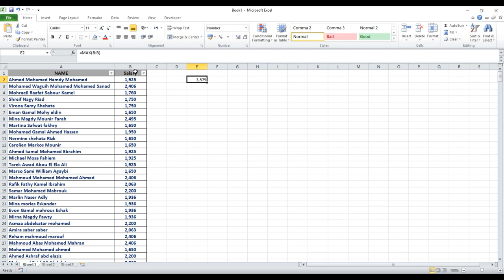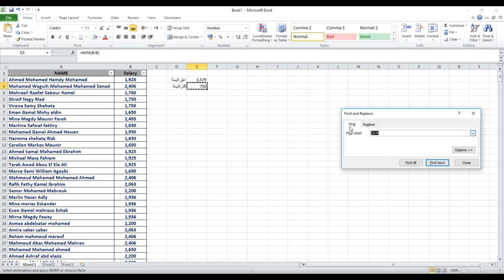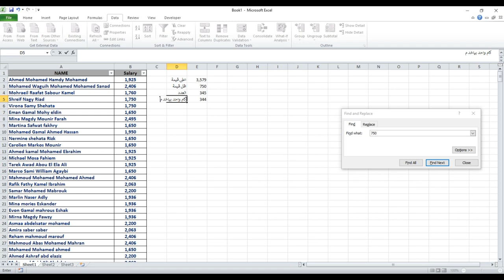اهم معادلات الاكسل - Excel Functions - اعلى قيمة واقل قيمة والعدد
اهم معادلات الاكسل - Excel Functions

اهم المعادلات البسيطة اللى ممكن تستخدمها فى حياتك اليومية فى الشغل وهى :
Max
Min
Counif
Count

اعلى قيمة
اقل قيمة
العدد
ازاى تعد فى الاكسل

excel online
excel to pdf
excellent
excel 2010
excel 2016
excellence
excel sheet
excel تحميل
excel download
excel shortcuts
excel viewer
excel 2019
excel i word
excel i pdf
excel i powerpoint
excel i mac
excel i ipad
excel i iphone
excel i google docs
excel i access
excel y vs x plot
excel i vba
i excel math
i excel at sports
i excelsis deo
i excel meaning
i excel learning
i-excel test
i excel app
i excel in the sheets
i excel program
i excel high school
excel ويكيبيديا
وظائف excel
وظيفة excel
واجهة excel
excel www query
هيونداي excel
vlookup excel
excel h lookups
excel h
excel h mm
what is vlookup in excel
excel h mm format
excel h and vlookup
excel ما هو
excel $h$1
i excel
excel نموذج جدول متابعة السيارات
excel نموذج تقرير مالي جاهز
excel نماذج
excel نرم افزار
نظام excel
excel n/a
excel n/a to blank
excel n/a if
excel n/a 0
excel n function
n excel
n excel function
n excel formula
n/a excel
ln excel function
in excel formula
ln in excel
excel معنى
excel محاسبي
excel معادلات
excel مجانا
excel مخازن
excel ماهو
excel مكرك
excel مجاني
excel موضوع
excel معلومات عن
m excel
m excel online
mm excel
mm excel format
excel m code
excel m-yyyy
excel m&e
excel m k format
excel m and k number format
excel m for million
excel للكمبيوتر
excel للاندرويد
excel للمحاسبين
excel للمبتدئين
excel لحساب المعدلات الفصلية
excel l.p
excel sheet لحساب الكميات
تعليم excel للمبتدئين
برنامج excel لحساب الراتب الشهري
دروس excel للمبتدئين
l'excellence
l'excelsior nancy
l'excellent
l'excel
l'excellence opérationnelle
l'excellence assurance
l'excellence conseils & formation
l'excellence conseils et formation
l'excellence définition
l'excellence synonyme
excel كورس
excel كيفية استعمال
excel كتاب تعليم
excel كيفية استخدام
excel كتاب
excel كشف نقاط جاهز
كورس excel كامل
كورس excel كامل pdf
كورس excel 2016
كورس excel advanced
excel قوقل درايف
excel قائمة منسدلة
قوالب excel جاهزة عربي
قواعد excel
قوالب excel جاهزة
قوالب excel عربي
قالب excel
قوانين excel
q excel
excel q tools
excel q dot
excel q es
q excelsior italia srl
q-excellence sdn bhd
q excelsior italia
q excelsior italia srl milano
q excelsior holding b.v
q excelso
excel فاتورة
فێرکاری excel
فیربونی excel
في excel كيف تجد قائمة الصيغ
فوائد excel
excel f test
excel f
excel f(x)
f distribution in excel
excel f shortcuts
f# excel
f. excelsior
excel f.dist
excel f test p value
excel f functions
excel f statistic
جدول غياب excel
gh excel
gh excelsior amalfi
gh excellent construction development corporation
gh excelsior vittoria
gh excelsior vittoria sorrento
gh excelsior
gh excelsior reggio calabria
hgh excellent
ugh excel
gh excelsior senigallia
excel عربي
excel عمليات حسابية
excel على الايفون
excel e
excel e+11
e-05 in excel
excel e+12
excel e function
excel e constant
excel e number
e excel
e excel products
e.excel international
e excel philippines
e excel product catalog
e-excel add-in
eexcel malaysia
e excel singapore
e excel millennium
e excel product
excel طريق
طباعة excel
طريقة excel
طرح excel
excel ضرب
excel dh
فاتورة ضريبية excel
excel dh 何列目
dh excel
exceler2506h-dh
صفحة excel
صيغ excel
صيغة excel
excel شرح
excel شرح pdf
excel شرح بالعربي
excel شرح كامل
excel شرح برنامج
excel شركة
excel شرح دوال
sh excel
excel sh
ssh excel
ssh excel vba
sh excel vba
ssh excel macro
excel sh.name
excel sh.range
excellent sh klippo
excel.sh.exe
excel ساعة
excel ساعات
excel s curve
excel s curve formula
excel s
excel s curve template
excel s&p 500
excel s curve construction
excel s verweis
excel s'ouvre au démarrage
s excel
se excel
se excel formula
se excel più condizioni
se excel duas condições
se excel cor
se excel 3 condições
se excel texto
excel z score
excel z test
excel z score to probability
excel z score function
excel z score formula
excel z table
excel z value
excel z score to percentile
excel z score to p value
excel z
z excel
excel رواق
excel رسم بياني
excel r
excel r squared
excel r^2
excel r squared value
r square in excel
excel r squared function
excel r value
excel r^2 value
r excel
r excel package
r excel read
r excel import
r excel export
r excel add-in
r excel to dataframe
r excel write
r excel packages
r excel file
ذخیره excel
excel دورة
excel دواء
excel دوال
excel دروس تعليم
excel دالة if
excel دروس
excel دانلود
excel دانلود برنامه
دورة excel متقدمة
دالات excel
خصائص excel
خبايا excel
خدع excel
خفايا excel
تثبيت خلية excel
kg excel format
kg excel
kg excel formatieren
excel حساب المعدل
excel حساب الكميات
excel حساب المعادلات
excel حساب كميات
excel جداول
excel جدول
جدول excel جاهز
جداول excel جاهزة
excel-g
excel g kyb
the excellent wife
excel تعليم
excel تنزيل
excel تحميل برنامج
excel تحميل 2019
excel تفقيط
excel تعليم برنامج
excel تحميل 2010
excel تحميل مجاني
excel تنزيل تطبيق